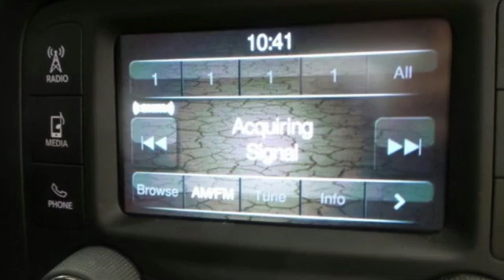Used 2017 Jeep Renegade Abrams Green Bay, WI #39162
Year: 2017
Make: Jeep
Model: Renegade
Trim: Sport
Engine: Cyl. 2.4 L
Transmission: Automatic
Color: Alpine White
Interior: Black
Mileage: 30493
Stock #: 39162
VIN: ZACCJAAB4HPE52605
A CARFAX 1 OWNER, BLUETOOTH, REMOTE START, BACK UP CAMERA, SATELLITE RADIO READY, AUDIO JACK INPUT FOR MOBILE DEVICES, STEERING WHEEL MOUNTED AUDIO AND CRUISE CONTROLS, KEYLESS ENTRY, AND REMOTE USB PORT!!! This Jeep Renegade features the following options: WHEELS: 16 X 6.5, RADIO: UCONNECT 3 W/5 DISPLAY, Engine: 2.4L I4 MultiAir, Transmission: 9-Speed Automatic, POWER &amp; AIR GROUP -inc: Air Conditioning, Power Heated Mirrors, Exterior Mirrors w/Heating Element, Speed Control, Engine Oil Cooler, Flex Fuel Vehicle (STD), and BLACK, CLOTH LOW-BACK BUCKET SEATS. Stop by and visit us at Chrysler World, 2612 Hwy. EE, Abrams, WI 54101.Every vehicle is put through a certified inspection, checking more than 125 points to meet our high quality standards. So you have a total peace of mind that you're buying a sound vehicle. We also put this vehicle through a full detail/reconditioning. Call or email our Sales Department for additional information on this vehicle and also our extended service contracts.

Address:
2612 County Highway EE